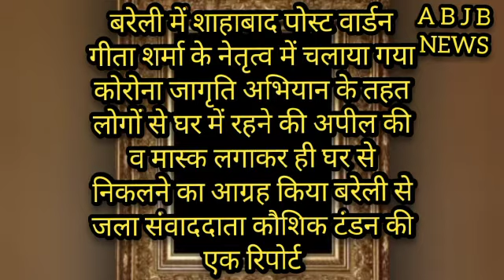बरेली में शाहाबाद पोस्ट वार्डन गीता शर्मा के नेतृत्व में चलाया गया कुरौना जागृत अभियान कौशिक टंडन की